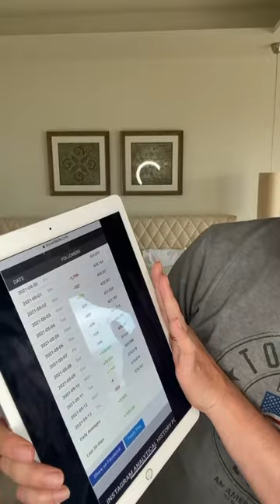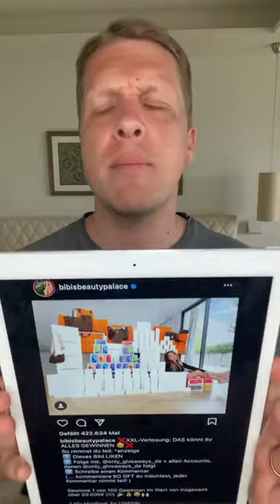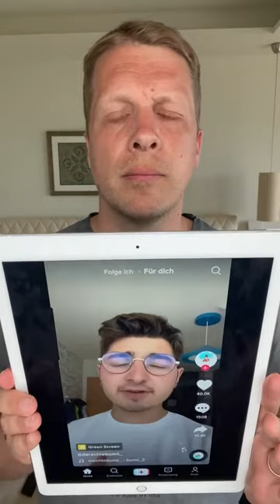Oliver Pocher zerstört Influencer #63 (Laura Maria, Justin, Bibi)